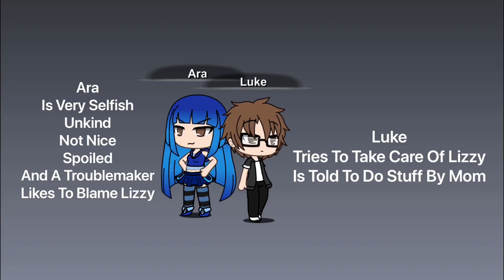The Brown Eye Family With A Purple Eye Daughter | Episode 2 | Gachaverse Series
Oof
Mom already lying to dad.
Like Golden Eyes.
This series is based on like Hated Child just different names.
Like Hated Child turns to ...
It is basically the series.